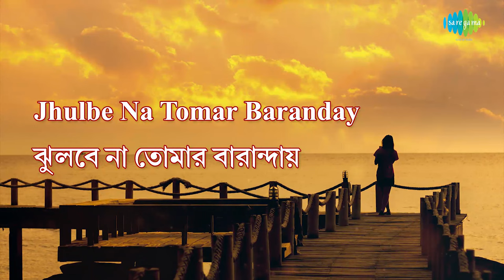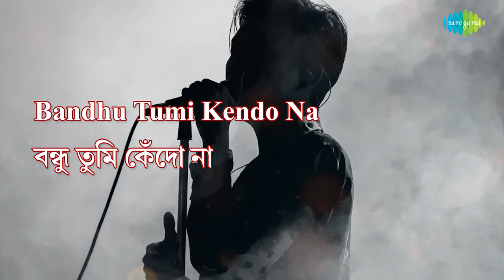Bandhu | Purono Guitar | Anjan Dutta | Lyrical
Listen to Bandhu with lyrics sung by Anjan Dutt from the album Purono Guitar Modern Songs Anjan Dutt.

Song: Bandhu
Album Title:  Purono Guitar Modern Songs Anjan Dutt
Artist:  Anjan Dutta
Music Director: Anjan Dutta
Lyricist:  Anjan Dutta

Song Lyrics:
আকাশটা আজ বড়ই নীল
আজ আমায় পিছু ডেকো না
যে রং তোমার চোখে শামিল
সে চোখ ভিজিয়ে দিও না
বন্ধু তোমার আমি
তাই অন্য দাবি রেখো না ডেকো না!

বন্ধুত্ত্বের হয়না পদবি

বন্ধু তুমি কেঁদো না বন্ধু সবুজ চিরদিন বন্ধুত্ত্বের বয়স
বাড়ে না বন্ধু তোমার আমি তাই আত্মীয়তায় বেধোঁনা কেঁদো না!

হয়তো তোমার আলনায় থাকবে না আমার জামা
ঝুলবে না তোমার বারান্দায়
আমার পাঞ্জাবী পাজামা
তবু মনের জানালায় অবাধ আনাগোনা
দু'জনা!
হঠাৎ চায়ের সুগন্ধে হঠাৎ কোন বইয়ের পাতায়
হঠাৎ মনের আনন্দে আপন মনে কবিতায়
হঠাৎ খুঁজে পাওয়া সুর চার দেয়ালে বেধোনা
ধরে রেখোনা!
আকাশ হয়ে যাবে ফ্যাকাশে
তবু আমাদের ঘুড়ি উড়বে মনের আকাশে
অনন্ত ছেলেমানুষি সেই ছেলে মানুষিটাকে
অন্য নামে ডেকো না পিছু ডেকো না!